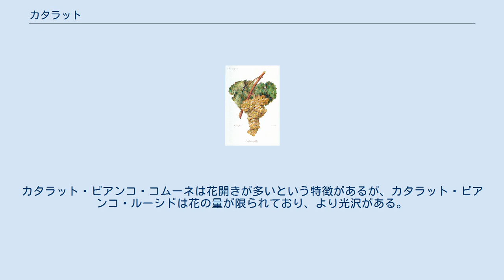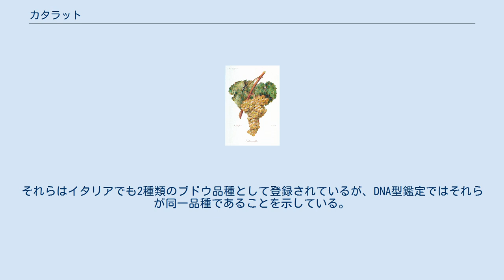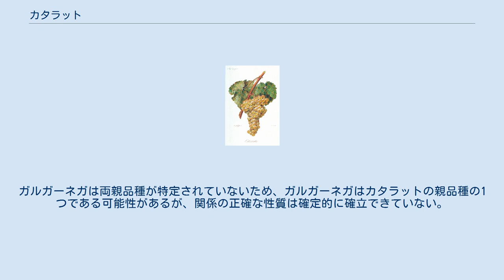カタラット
カタラット（Catarratto）は主にシチリア島で栽培される白のイタリアンワイン用のブドウで、シチリア島で最も広く栽培されているブドウである。
近年の過剰生産により、このブドウはヨーロッパのワイン湖問題に大きく影響を与えた。
カタラットはレモンの風味を持つフルボディーワインを作ることができる。
エトナのDOCでは、ブドウはしばしばミネッラ・ビアンカとカッリカンテとブレンドされる。
 カタラットは、異なる熟度、すなわちブドウ果実上の発生する白っぽい粉状の"ブルーム"の量の違いによって特徴付けられる、異なる表現型が存在する。
このブルームがほとんど無いと、ブドウはより光沢のある印象を与える。
カタラット・ビアンコ・コムーネは花開きが多いという特徴があるが、カタラット・ビアンコ・ルーシドは花の量が限られており、より光沢がある。
両者の違いは、1883年のパレルモのアンペログラフ委員会によって最初に記述され、その名前が付けられた。
それらはイタリアでも2種類のブドウ品種として登録されているが、DNA型鑑定ではそれらが同一品種であることを示している。
従って、2つの表現型は、同じ元の苗から (切断して)栄養増殖して増やしたブドウの系統間変動を示すブドウのマス・セレクション (畑から優秀な株を複数選び、穂木を取って苗を作り、元の畑に戻す方法)に起因する。
3番目の品種または表現型であるカタラット・ビアンコ・エクストラルーシドは、ブルームが完全になく、1971年にカタラット・ビアンコ・ルーシドのブドウの中からB. Pastenaによって選択された。
これはまた、その起源によって仮定されたように、他の2つと遺伝的に同一であることが示された。
 2008年にDNA型鑑定 (3つのカタラットが同一であることを示したのと同じ研究)を用いて発表されたイタリアの研究では、一方ではカタラットがガルガーネガと遺伝的に近い関係にあること、また一方では、カタラットと他のいくつかのブドウ品種との間にも緊密な遺伝的関係を示した。
ガルガーネガは両親品種が特定されていないため、ガルガーネガはカタラットの親品種の1つである可能性があるが、関係の正確な性質は確定的に確立できていない。
 カタラットは以下に示す別名でも呼ばれている。